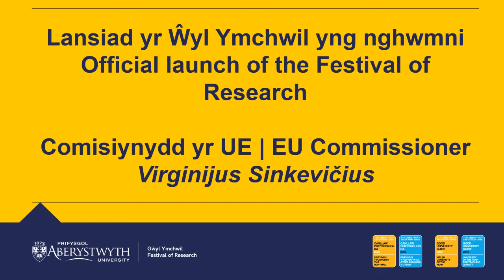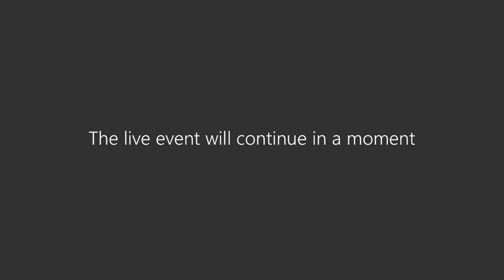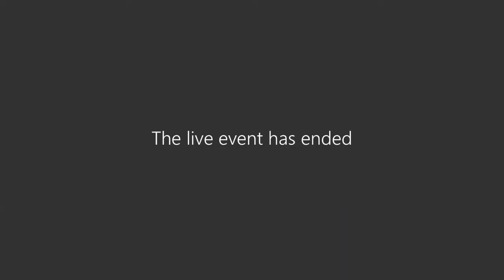Aberystwyth University Festival of Research 2021 - EU Commissioner, Virginijus Sinkevičius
Aberystwyth University, on the west coast of Wales, is your place to study, explore and grow. Since 1872, we’ve built a global reputation for teaching excellence and groundbreaking research. Today, we welcome students from all over the world to our undergraduate, postgraduate, PGCE and MBA courses and our friendly, outward-looking community. Awarded Welsh University of the Year (Good University Guide, The Times and Sunday Times 2020) and University of the Year for Teaching Quality (Good University Guide, The Times and The Sunday Times 2018 and 2019), Aberystwyth is rated Gold in the Teaching Excellence and Student Outcomes Framework (TEF 2018) and is one of the best universities in the UK for student satisfaction (National Student Satisfaction Survey 2021). This is a special place. This is your place.

In celebration of our Festival or Research launch, the EU Commissioner for Environment, Oceans & Fisheries, and Aberystwyth University alumnus Virginijus Sinkevičius, delivers a keynote lecture, followed by a discussion with a panel of climate change experts from the University.